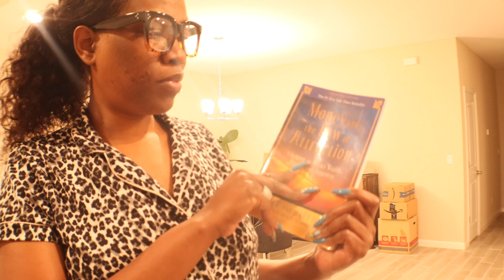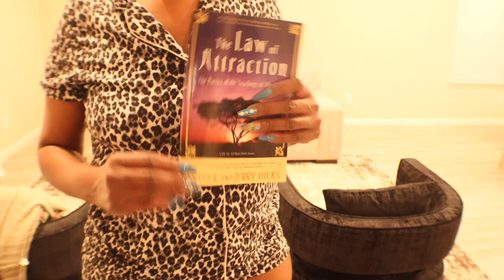Completing My Sunday Reset | Danyel Louise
|OPEN ME | READ ME | WATCH ME IN HD|

Hi Babes!! Join me on an exciting journey of cleaning, organizing, and transforming my living room into a captivating oasis of comfort and style! In this dynamic video, we dive headfirst into a much-needed refresh, taking you along every step of the way.

|SUBSCRBE|

| SOCIAL | MEDIA |

❤❤❤❤COMMENT, LIKE, & S U B S C R I B E- It only gets better😀😀😘😘😘😘😘😘😀😁❤❤❤❤